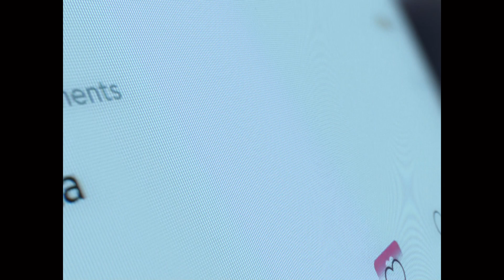Nicktoons (Poland) - Continuity (August 1, 2021)